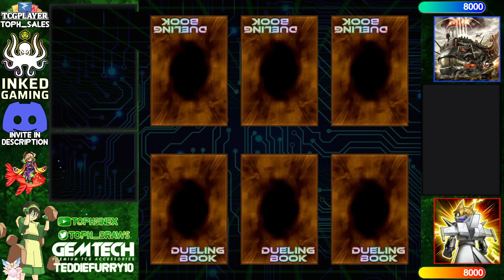【High Rated DB】Snake-Eye Fiendsmith vs Labrynth [2087]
VTick96 (1575/2350) playing Snake-Eye Fiendsmith versus Leo-Senpai (1021/16260) playing Labrynth

songs
Tad On - First Snowfall
Yugioh Forbidden Memories Soundtrack - 09 - Metropolis 1
Artificial.Music - The Cave Resides Deep in the Forest